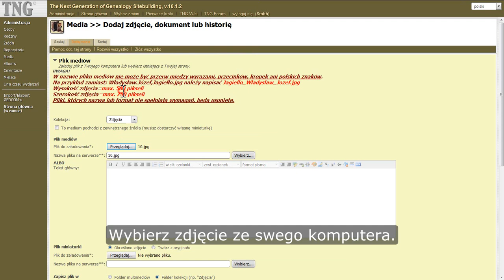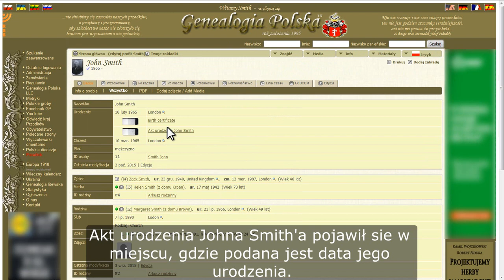Jak dodać zdjęcie, dokument lub historię do wydarzenia